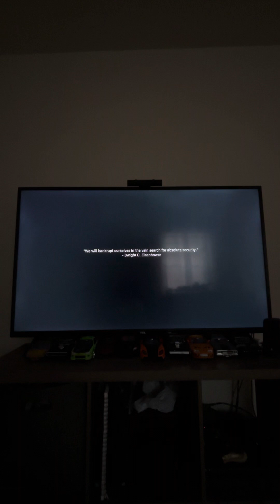Playing Call Of Duty 2019 - For The PS5 Part 5 highway of death